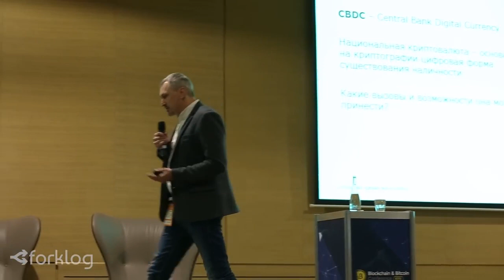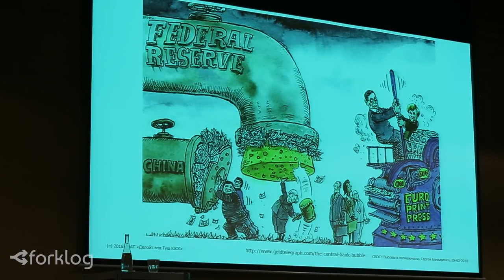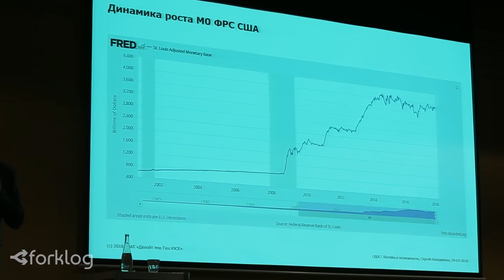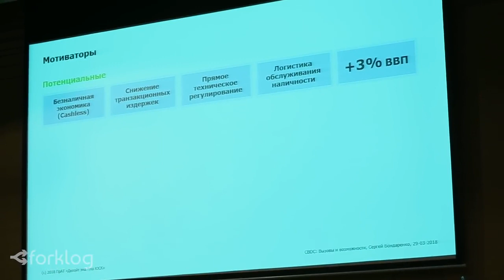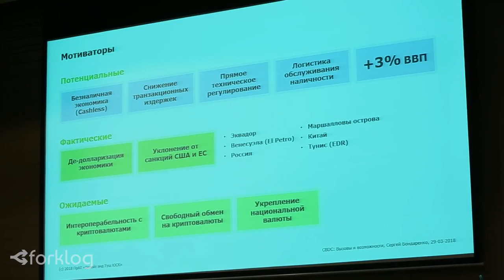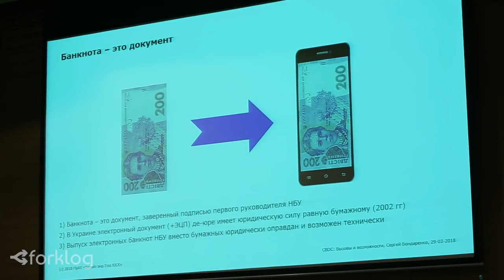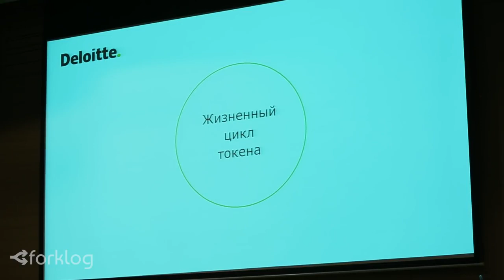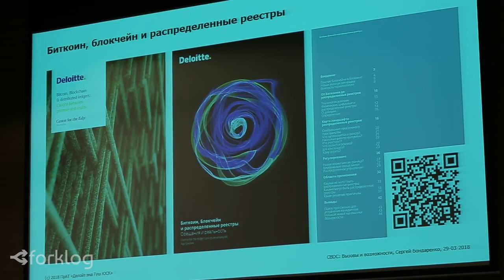Центробанки и национальные криптовалюты!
Имеет ли смысл центробанкам выпускать национальные криптовалюты?
Цифровые валюты в исполнении центробанков — вызовы и возможности: имеет ли смысл государству и его центробанку оцифровывать свою национальную валюту?
О криптовалюте на простых и понятных примерах!
По всем вопросам на связи здесь:
Скайп — nrgizer2